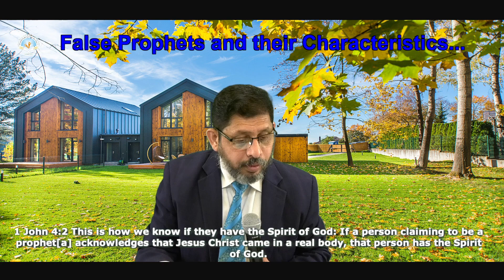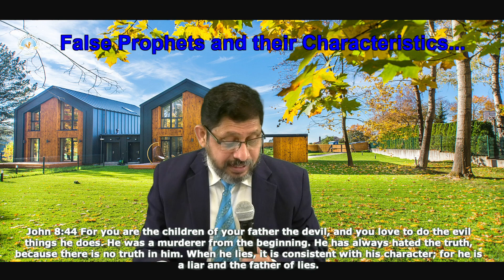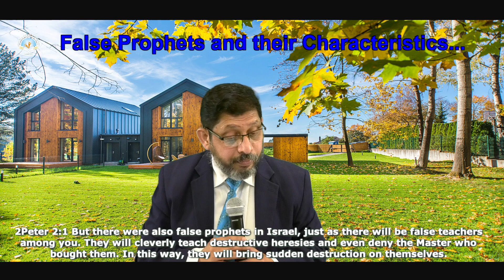False Prophets and Characteristics - School of Discipleship